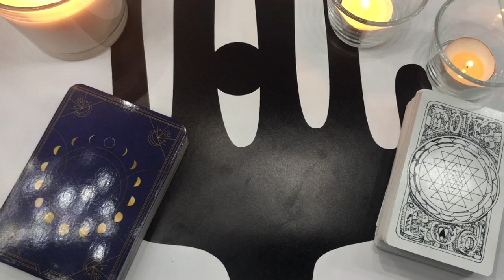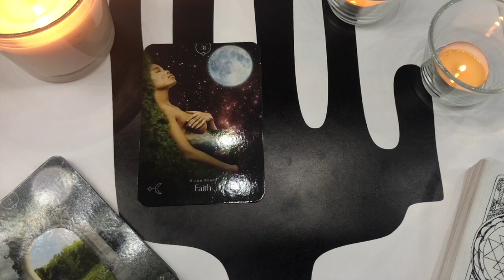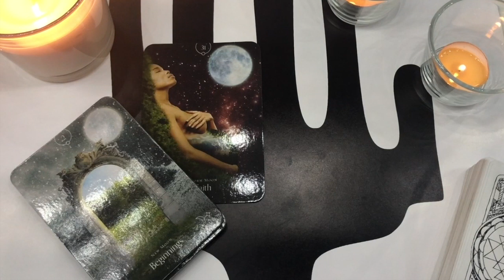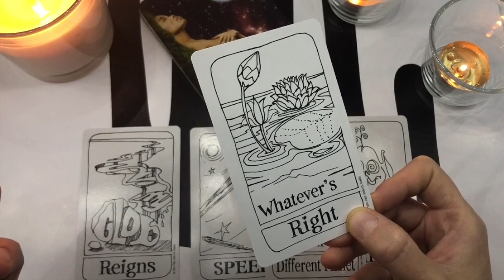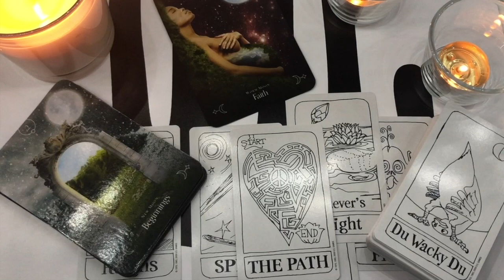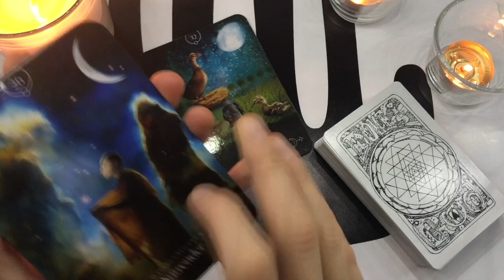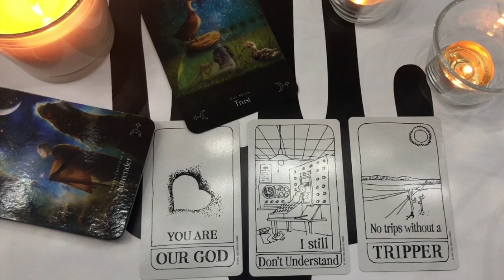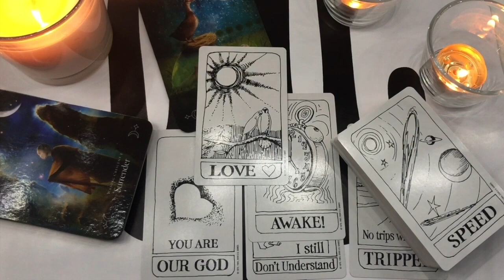ANDRZEJKOWY KLUCZ DO MIŁOŚCI DLA SINGLI I PAR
Andrzejkowy wieczór i andrzejkowe wróżby. Czytanie ogólne z kart tarota i kart wyroczni. Przekaz ogólny.
CZAS:
Single 00:00 -15:21
Pary od 15:22

Karty:  Morgan's Tarot
Queen of the moon oracle
Tło: emel art